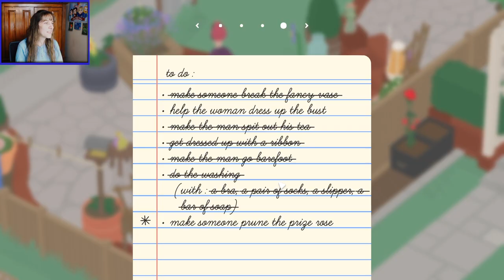Tossed in the Garden - Untitled Goose Game - Ep 9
WOW! Don't make her mad! She will THROW you in the other yard. 😲😆
I did keep stealing her socks... 🤔